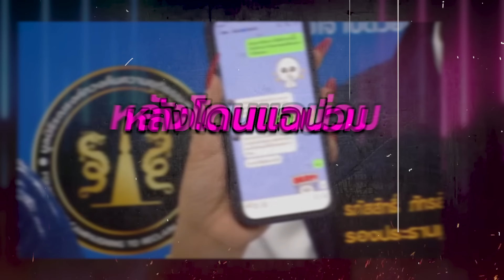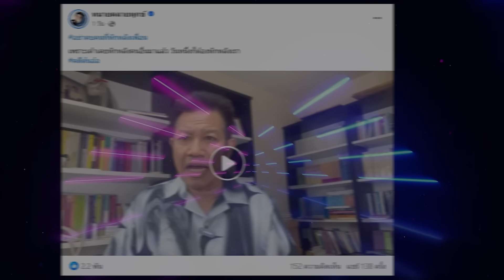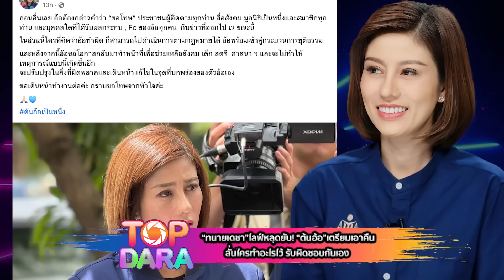ฟาดต่อไม่ยั้ง“ทนายเดชา”ไลฟ์หลุดยับ “ต้นอ้อ”เตรียมเอาคืน ลั่นใครทำอะไรไว้ รับผิดชอบกันเอง | TOP DARA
บอกเลยนะคะว่าว่าตสิดตามกันอย่างต่อเนื่อง สำหรับคดีฉาวของ  “ต้นอ้อ” ชลิดา พะละมาตย์ หรือ “ต้นอ้อ เป็นหนึ่ง” ประธานมูลนิธิเป็นหนึ่ง มีพฤติกรรมแอบอ้างขายวุฒิปริญญาตรี และเกี่ยวข้องกับการซื้อขายตำแหน่งการเมือง จนเกิดเป็นกระแสวิพากษ์วิจารณ์อย่างหนักนั้น ซึ่งเกี่ยวข้องกับประเด็นนี้เธอกลับถูกวิจารณ์หนัก ซึ่งทำให้หลายคนผิดหวังในตัวเธอเเละเรียกร้องให้เธอนั้นพูดความจริงทุกข้อกระจ่าง เพื่อให้ประชาชนหายแคลงใจ